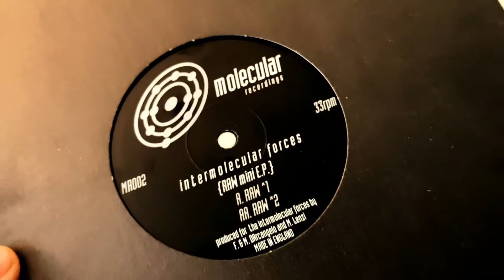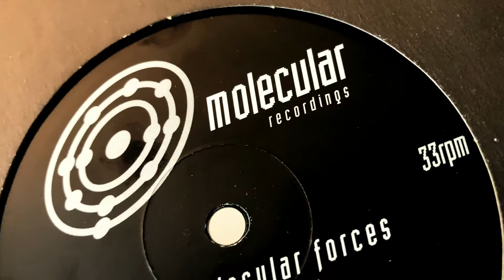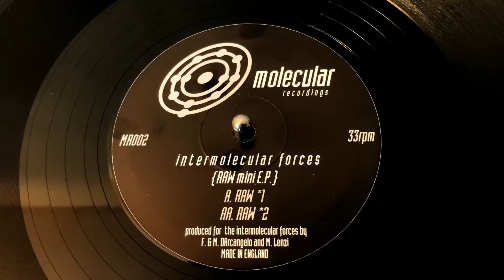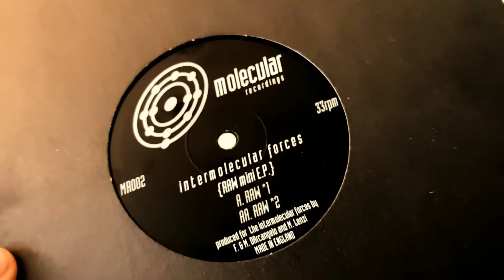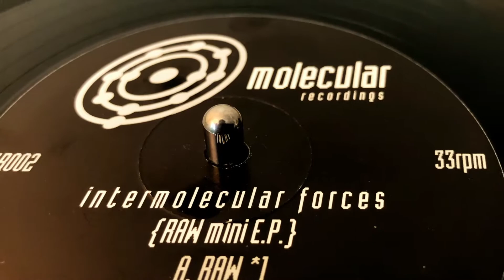Intermolecular Forces – {Raw Mini E.P.} - Molecular Recordings